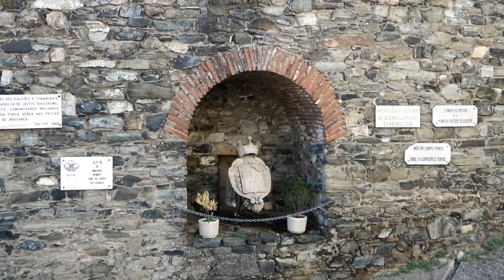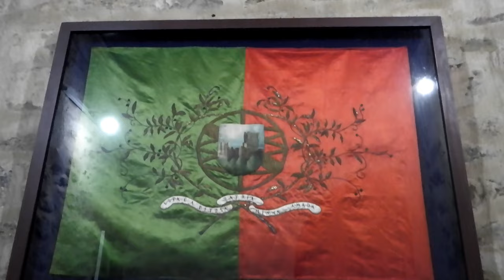Passeio Serra da Estrela 2023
Pequeno passeio de moto ao norte de Portugal. Estrada N 103 e Serra da Estrela.
Short moto trip to the north of Portugal. Road N 103 and the highest mountain in continental Portugal Serra da Estrela.